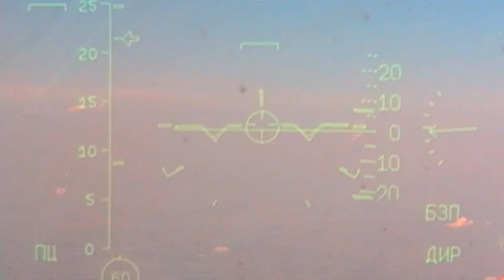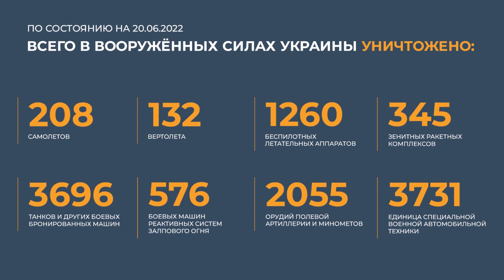Ministry of Defense of the Russia on the progress of the special military operation on of Ukraine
MOSCOW:⚡ Report of the Ministry of Defense of the Russian Federation on the progress of the special military operation on the territory of Ukraine (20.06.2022)

◽ The Armed Forces of the Russian Federation continue to strike at military facilities on the territory of Ukraine.

💥 A high-precision Onyx missile from the Bastion coastal missile system hit the Artsyz airfield in the Odessa region. As a result of the strike, the Bayraktar TB2 unmanned aerial vehicle control station and two unmanned aerial vehicles of this complex on the ground were destroyed.

💥 As part of the counter-battery fight in the Donetsk direction, 11 platoons of Grad multiple launch rocket systems were hit in the areas of Kurtimovka, Ochertino, Tonenkoye, Sukha Balka, Novgorodskoye, Mayorovka, Otradovka and Zaitsevo per day. Also, 12 artillery platoons of the Armed Forces of Ukraine were hit at firing positions in the areas of Dzerzhinsk, Novgorodskoye, Nikolaevka, Leninskoye, Zaitsevo. In the area of ​​​​the settlement of Podgornoye, two 155-mm M777 howitzers were destroyed along with artillery crews.

💥 Operational-tactical and army aviation hit 47 areas of concentration of manpower and equipment per day. Among other things, the following were destroyed: manpower and military equipment in the areas of Veseleye, Privolye and Bogorodichne of the Donetsk People's Republic, a launcher of the Buk-M1 anti-aircraft missile system in the Seversk area of ​​the Donetsk People's Republic, as well as an illumination and surveillance locator of the S-300 anti-aircraft missile system in the Novodruzhesk region of the Luhansk People's Republic.

💥 Missile troops and artillery hit 148 areas of concentration of manpower and military equipment of the Armed Forces of Ukraine, 25 command posts, as well as 59 artillery units in firing positions per day. As a result of air strikes, rocket troops and artillery, 450 nationalists, 13 tanks and other armored fighting vehicles, as well as 16 special vehicles were destroyed.

💥 Russian air defense systems of Russia shot down a MiG-29 aircraft of the Ukrainian Air Force near the village of Apostolovo, Dnepropetrovsk region. Also, nine Ukrainian unmanned aerial vehicles were shot down in the air in the areas of the settlements of Alisovka in the Kharkiv region, Verkhnetoretskoye in the Donetsk People's Republic, Grechishkino in the Lugansk People's Republic, the Tomb of Kulich, Tomina Balka and Chernobaevka in the Kherson region.

▫In addition, nine shells of the Uragan multiple launch rocket system were intercepted in the areas of the settlements of Malaya Kamyshevakha and Dolgenkoye of the Kharkov region, Makeevka and Avdeevka of the Donetsk People's Republic.

📊 In total, since the beginning of the special military operation, 208 aircraft, 132 helicopters, 1,260 unmanned aerial vehicles, 345 anti-aircraft missile systems, 3,696 tanks and other armored combat vehicles, 576 multiple rocket launcher combat vehicles, 2,055 field artillery pieces and mortars, and also 3731 units of special military vehicles.

◽ During a special military operation, the enemy suffers significant losses. So, since May 19, during the month of fighting, the 14th mechanized brigade of the Armed Forces of Ukraine alone has lost more than 2,100 people killed and wounded. Due to the low moral and psychological state of 800 people intended to make up for the losses of this formation, they refused to go to the combat area, accusing the officers of incompetence, bribery and nepotism in the payment of monetary allowances.

◽ In the 10th mountain assault brigade, about 100 military personnel of the reconnaissance unit were removed from combat missions due to mass disobedience to command and taken to Kremenchug for investigation.

◽ A significant part of the commanders of the 30th Mechanized Brigade of the Armed Forces of Ukraine have withdrawn from the management of their units and evade combat missions. Any pretexts for simulating diseases are used. In most units of the brigade, not a single officer was left.